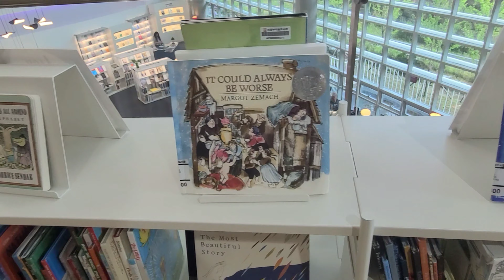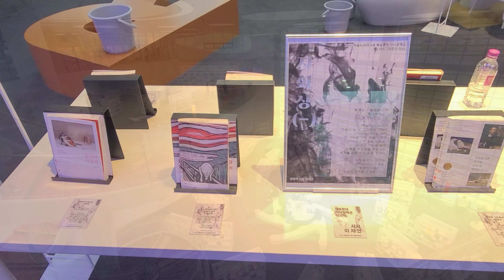의정부에 있는 초거대 미술 도서관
경기도 의정부에 위치한 미술도서관입니다